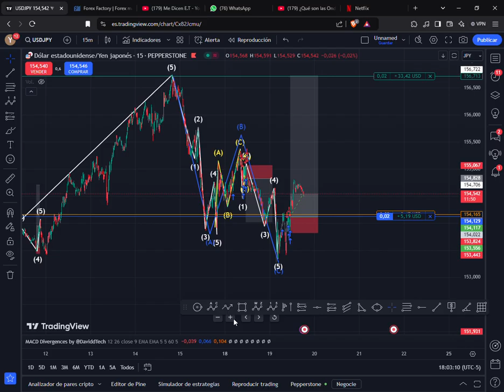USDJPY elliot metodo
esto es elliot wave apartir de ahora subire este tipo de contenido.